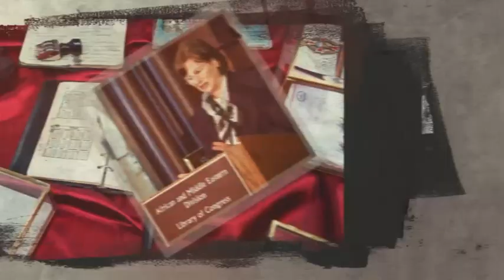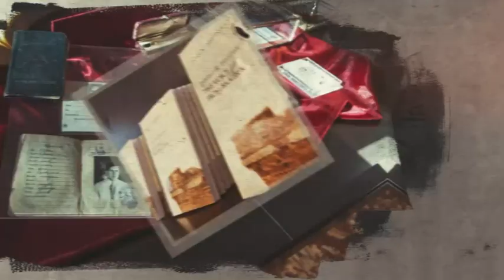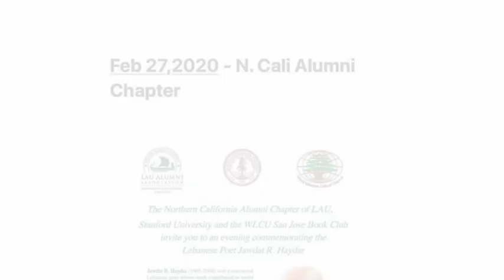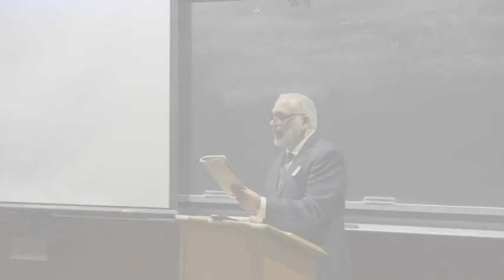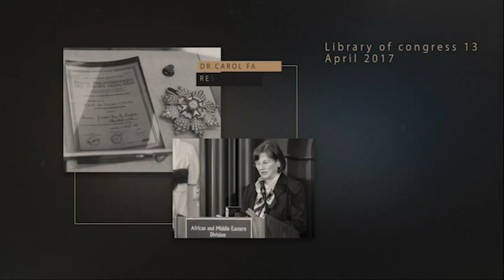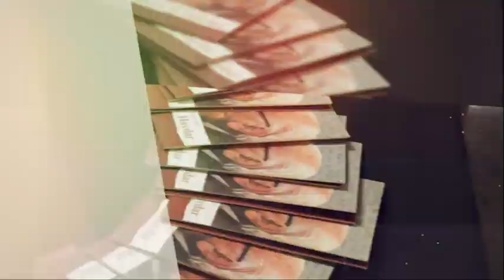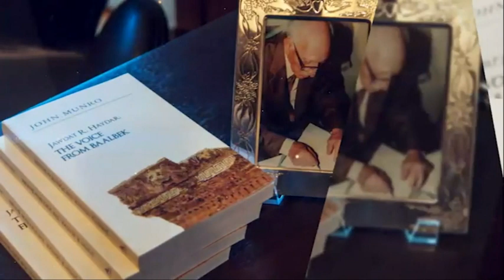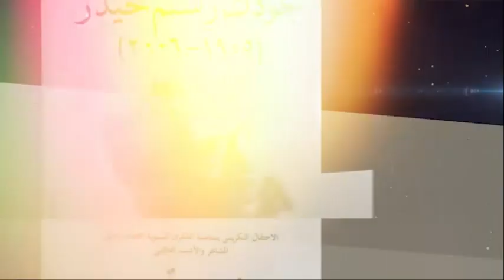Jawdat Haydar Events at Stanford, Oxford, UNT, More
Highlights from various global events honoring Lebanese poet Jawdat Haydar at the following institutions:
1. Stanford University 2020 (Ft Alexander Key, Khalid Obeid, Ramzi Salti) (1:57)
2. United Nations International Day of Non-Violence 2018 (Ft Dr. Navina Haydar) (5:05)
3. Library of Congress (2017)
4. North Texas University UNT (2017)
5. AUB Washington DC (2016)
6. LAU New York (2016)
7. Alexandria Library (2014)
8. LAU "Meeting of Minds" (2015)